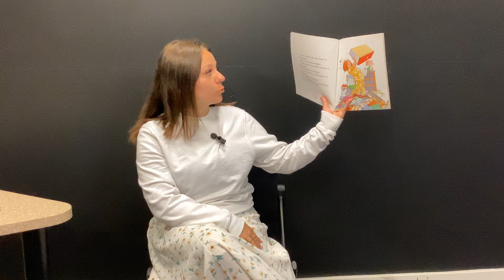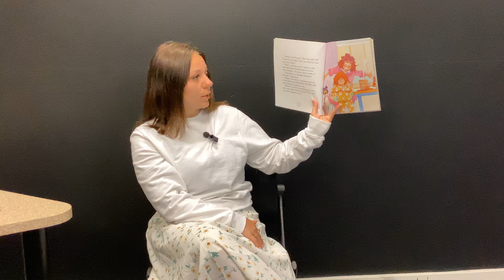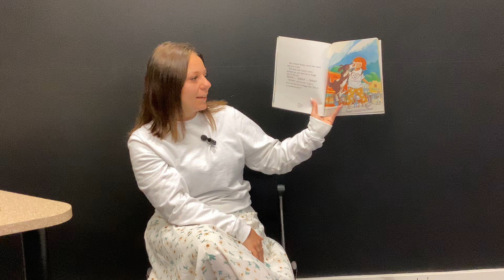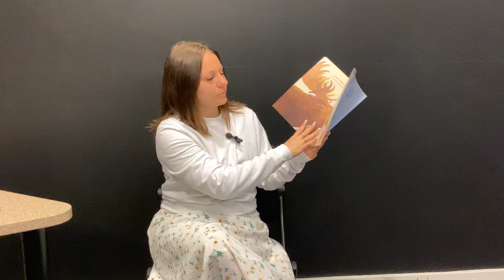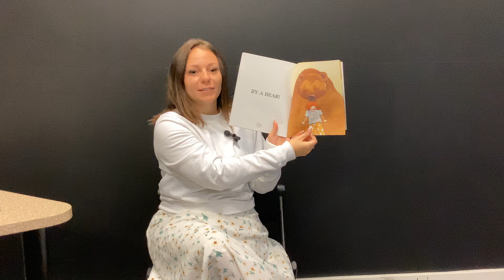No Clean Clothes || Storytime With Grace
Find our hours and search our catalogue